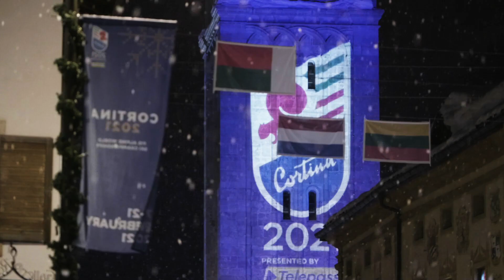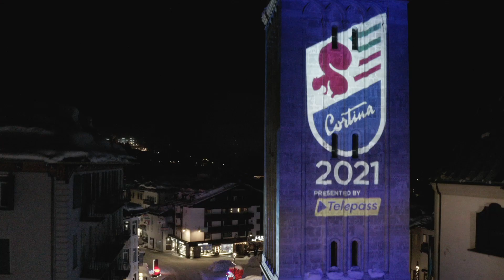Video Racconto Mondiali Cortina 2021